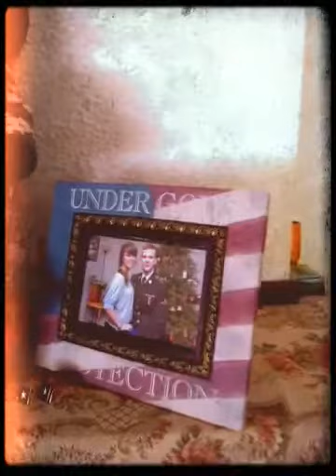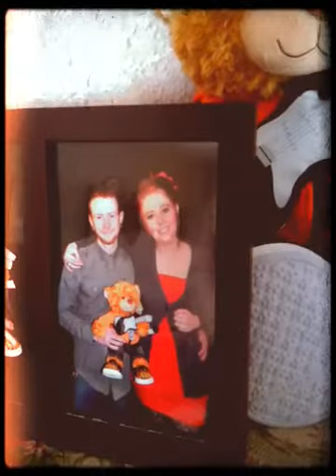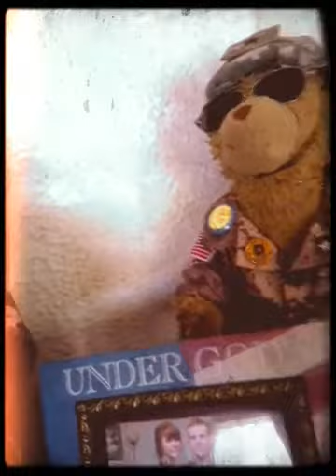The Sarge Family